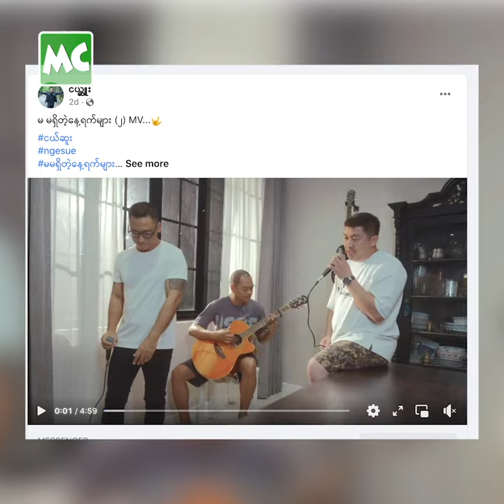မမရှိတဲ့ နေ့ရက်များ ကို မမေ့ကြလို့ ကျေးဇူးတင်တဲ့ ငယ်ဆူး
‘မ မရှိနေ့ရက်များ’ သီချင်းက ၁၉၉၈ က ထွက်ခဲ့တာပါ။ ဒီသီချင်းက အသက် (၁၇) နှစ် လောက်မှာ ရေးခဲ့တဲ့ သီချင်းပါ။ ငယ်ဆူး ကို သိတာထက် ဒီသီချင်းကိုပဲ ပိုသိကြတယ်။ အခုချိန်ထိ မမေ့သေးဘဲ မှတ်မိနေကြတဲ့ အတွက် ဝမ်းသာပါတယ်’ လို့ ပြောလာတဲ့ ငယ်ဆူး နှင့် ခဏတာ။

@MyanmarCelebrity Update: Singer Ngal Sue talks about his popular song, Ma Ma Shi Tae Nay Yat Myar.